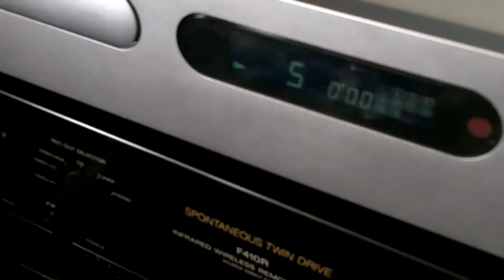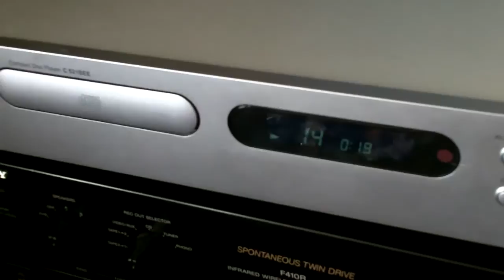NAD CD C 521BEE CD Player